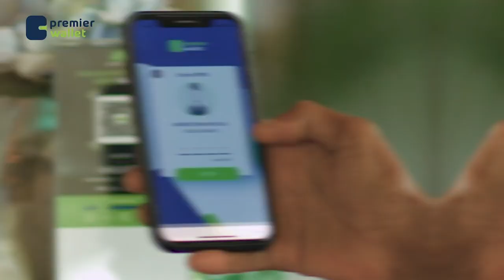RW Xamse ayaa dadka Soomaalida ugu baaqay in aysan dhayalsan digniinaha la xiriira roobabka...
RW Xamse Cabdi Barre ayaa dadka Soomaalida ugu baaqay in aysan dhayalsan digniinaha la xiriira roobabka iyo fatahaadaha la saadaalinayo.